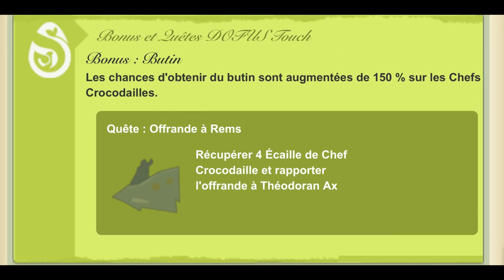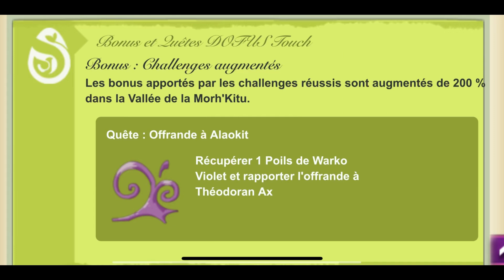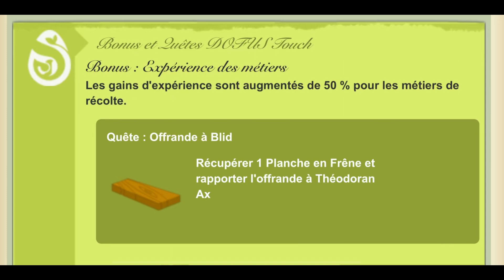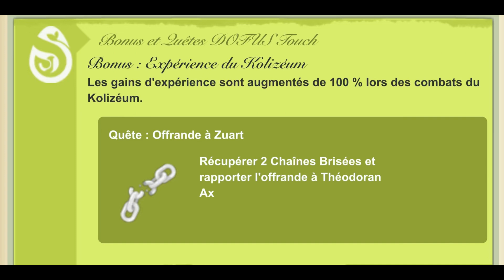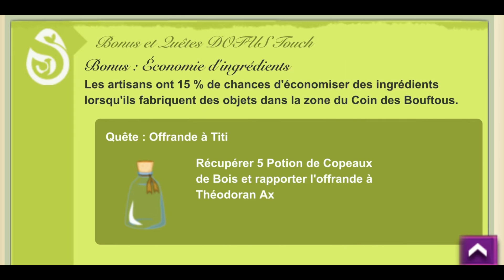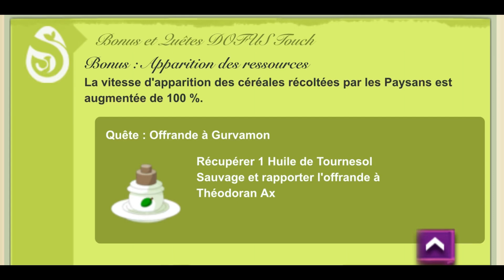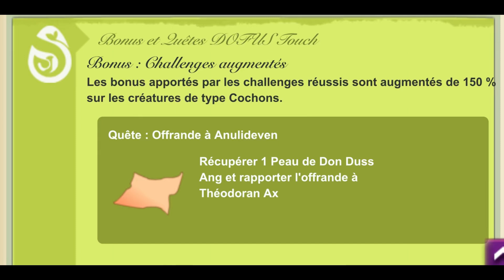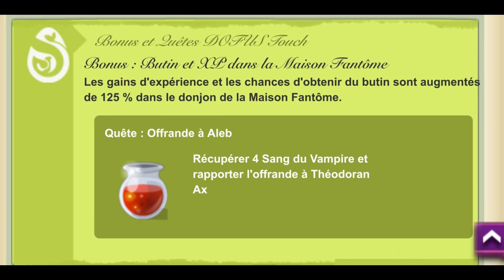DOFUS TOUCH: Détail de Tous les Almanax JUILLET 2023 + Astuces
Bonjour à tous on se retrouve dans cette vidéo Dofus touch concernant tous les Almanax du mois de Juillet 2023 !
Dans cette vidéo vous allez découvrir tous les meilleurs bonus ainsi que les ressources que vous devrez rapporter à Théodoran Ax !

➡️L’objectif de cette Chaîne YouTube : Partager mon expérience sur le jeu Dofus Touch !